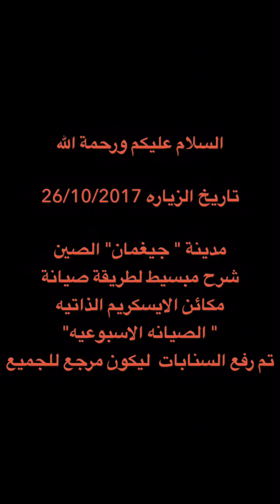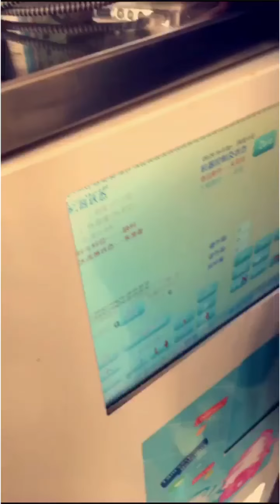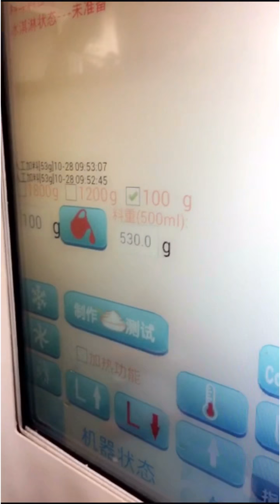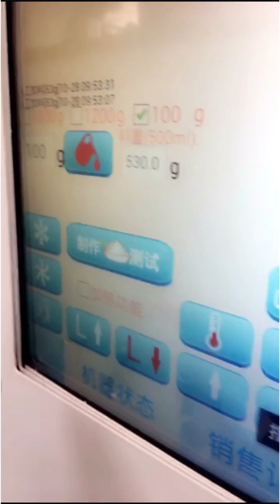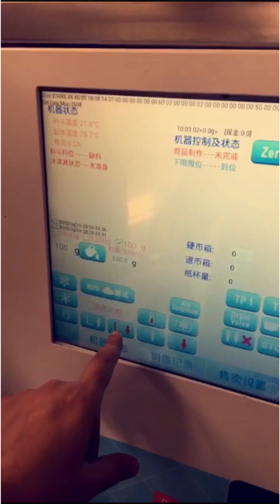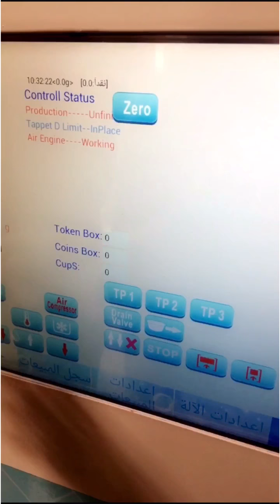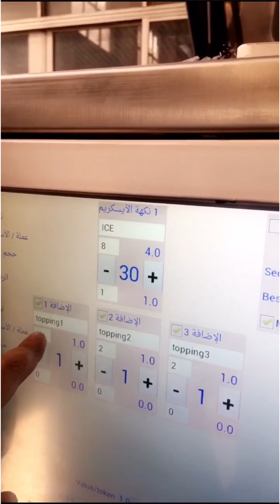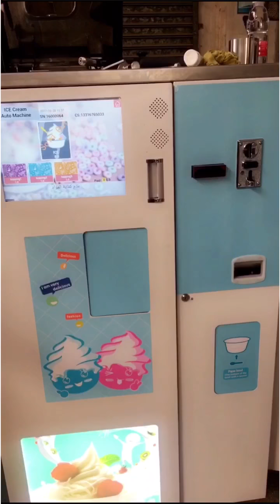صيانة_مكائن_البيع_الذاتيه_ايسكريم_فالح_الصين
رابط الجزء الاول مكائن البيع الذاتيه

مكائن البيع الذاتي / مكائن خدمة ذاتية / مكائن ورد اوتوماتيكيه / مكائن عصير طبيعي / مكائن ايسكريم / مكائن عطورات إلى آخره.

مزايا الاستثمار في مكائن البيع الذاتي , الاتوماتيكية :

التدفق النقدي الفوري
العمل على مدار 24 ساعه
لاتحتاج الى خبرة مبيعات
لاتحتاج الى رأس مال كبير
لاتحتاج إلى دعايه
لاتتطلب ساعات عمل طويله
وغيرها من المميزات ...

تم نشر هذه السنابات للفائده فقط